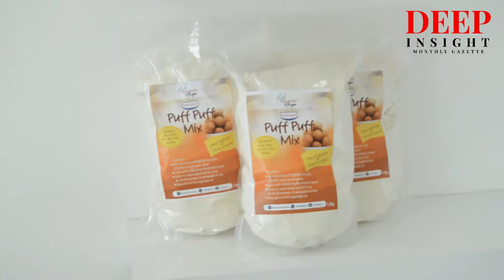Ama Bakes - Bakery Shop Tour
A tour of the lovely Ama Bakes bakery shop in Nicosa, Cyprus